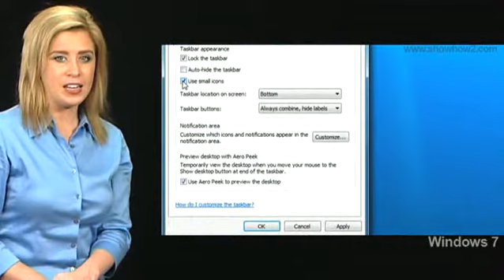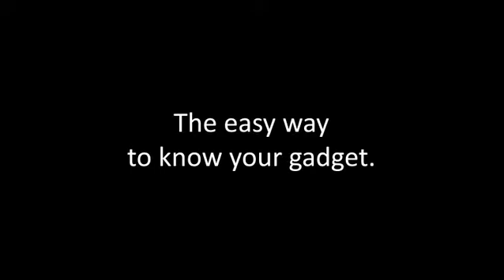How to Reduce the Size of Icons in the Taskbar